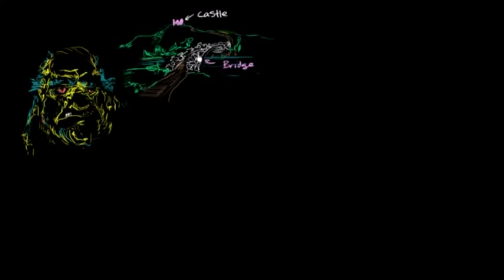Trolls, Tolls, and Systems of Equations